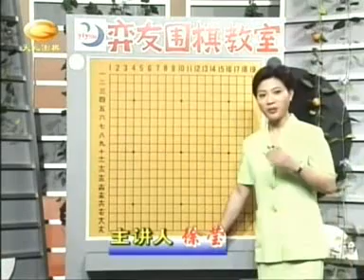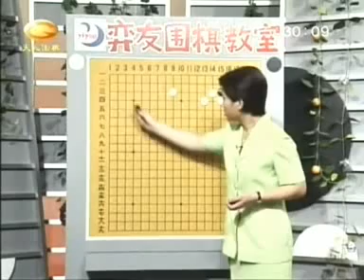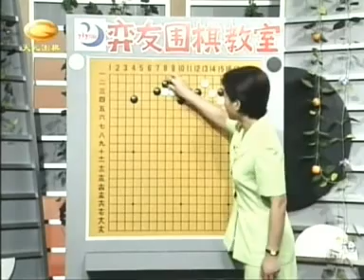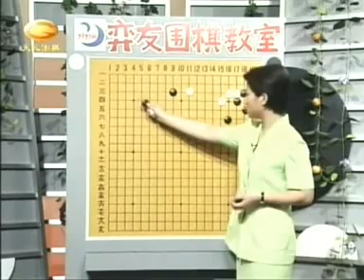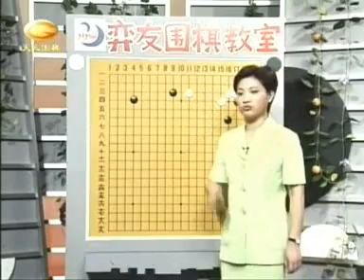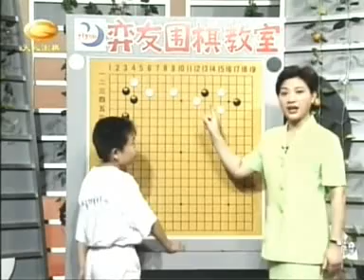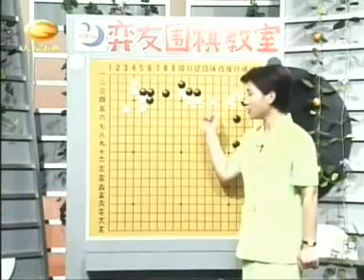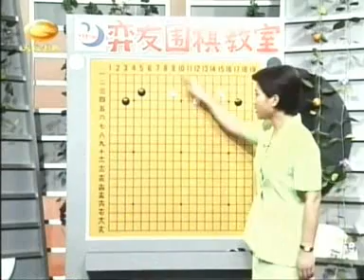徐莹围棋19常见形打入